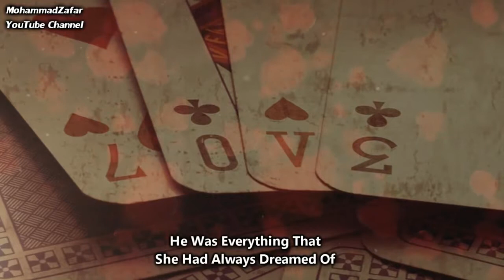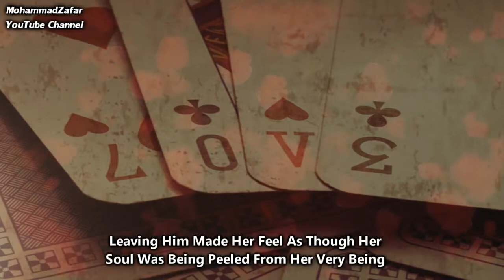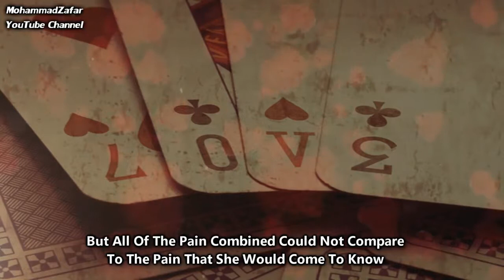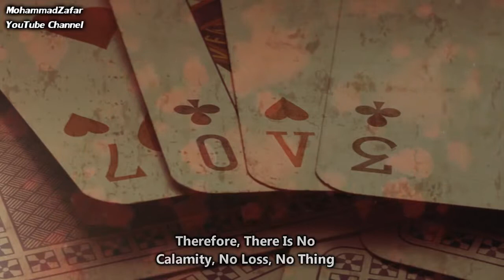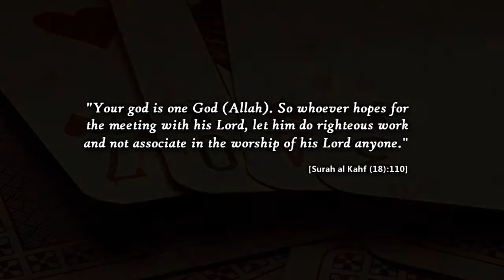She Thought She Was In Love by Yasmin Mogahed